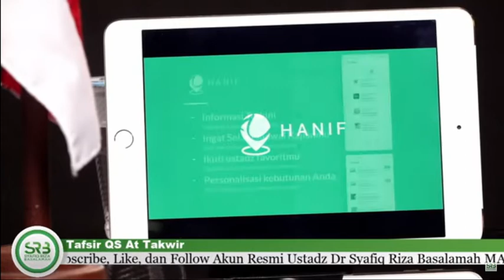AGAR AMALAN MASUK KEDALAM HATI